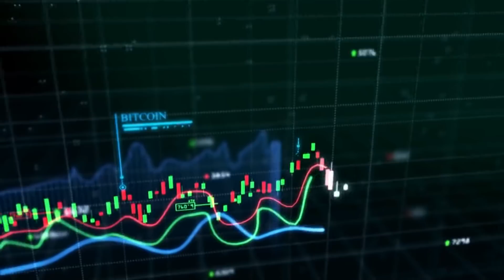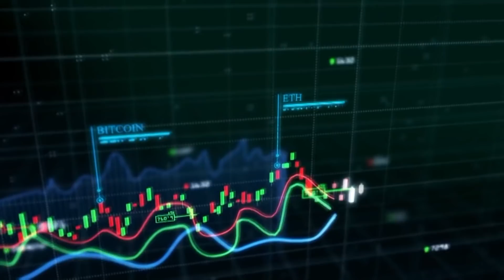HERKES BUNU KONUŞUYOR ETHERYUM REKORA GİDECEK Mİ? l BESTE UYANIK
En Çok İzlenen Videolarıma Göz Atın:
1-Karma Astrolog Oğuzhan Ceyhan Açıkladı!
2-Altında son durak 23 Ekim!
3-Gram altın 500’tl’yi gördü!
4-Öner Döşer Uyardı: "6 Kasım’a Kadar Ani Kararlar Almayın!"
5-Dolar ve altında alım fırsatı açılacak!
6-Altında Rekor Haftası mı? | Joe Biden Kazanırsa Dolar Düşecek!
7-Altın ve Dolar Alacaklar Dikkat!
8-Altın alacakların dikkatine!
9-Altın ve Gümüşte Kopma An Meselesi!